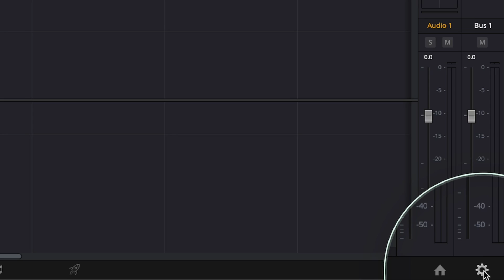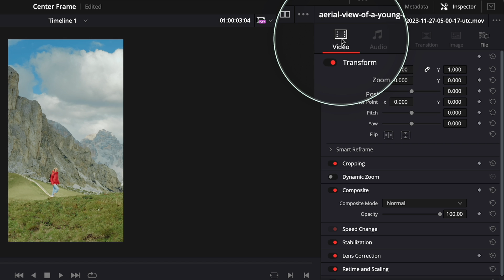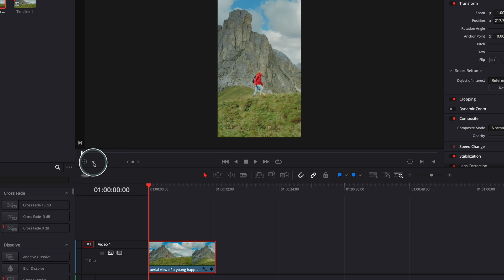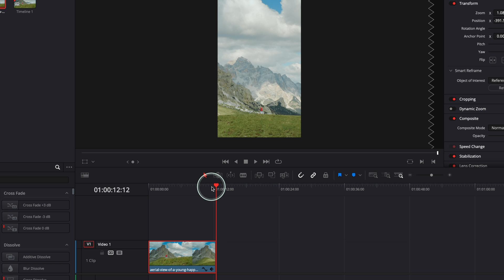KEEP Your Subject CENTRED with SMART REFRAME in DaVinci Resolve 18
Editing vertical videos for TikTok, Instagram, or YouTube Shorts? DaVinci Resolve 18 has got you covered with its automatic feature called Smart Reframe to keep your subjects centred. Say goodbye to the hassle of manually adjusting your subject's position in the frame.

00:00 Introduction
00:20 Resize And Reframe For Social Media
01:00 DaVinci Resolve Smart Reframe
03:06 Outro